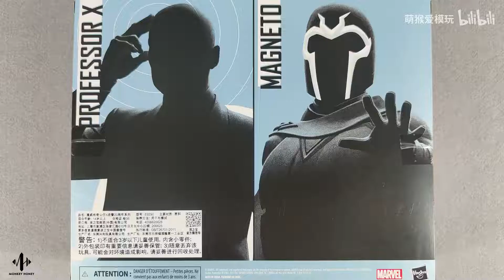Marvel Legends，Magneto & Professor X，孩之宝 漫威X战警传奇公仔20周年 X教授万磁王套装